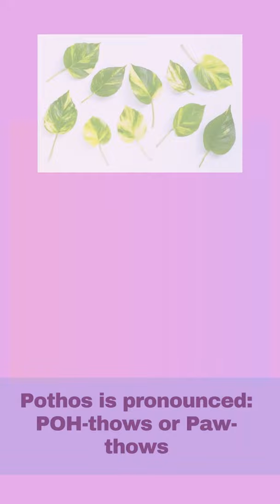18 Pothos varieties with NAMES | Epipremnum types | MOODY BLOOMS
Golden Pothos
Jade Pothos
Marble Queen
Manjula Pothos
Pearls and Jade Pothos
N Joy Pothos
Jessenia Pothos
Snow Queen Pothos
Neon Pothos
Variegated Neon Pothos
Global Green Pothos
Cebu Blue Pothos
Hawaiian Pothos
Harlequin Pothos
Glacier Pothos
Shangri La Pothos
Silver Leaf Pothos - Epipremnum amplissimum
Emerald Pothos